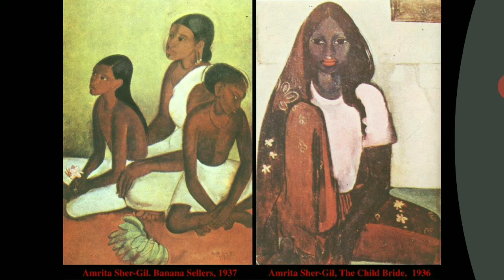STD 8 drawing famous artist introduce